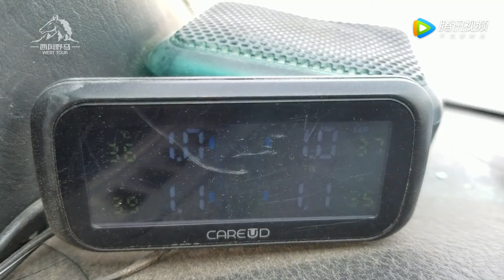走进无人区第6集：探访千年克里雅，穿越塔克拉玛干沙漠